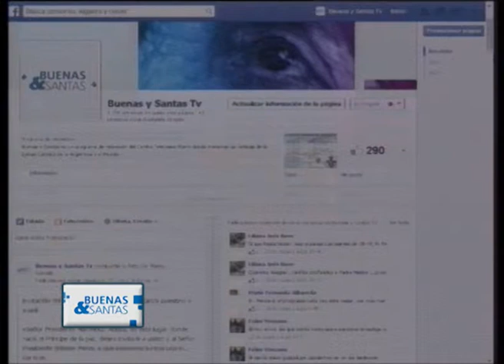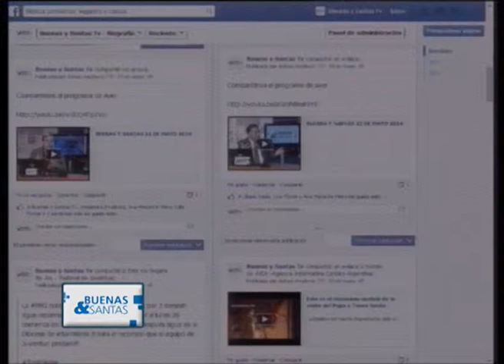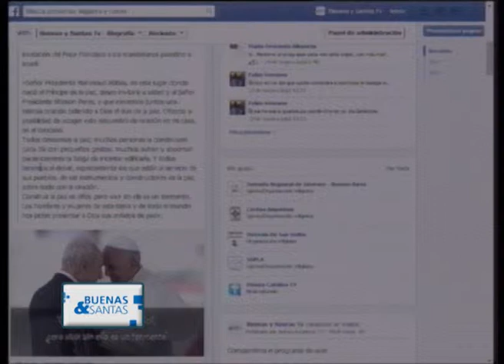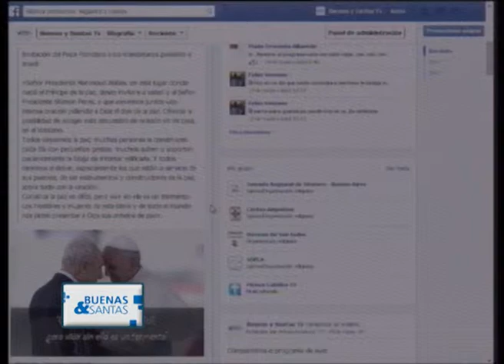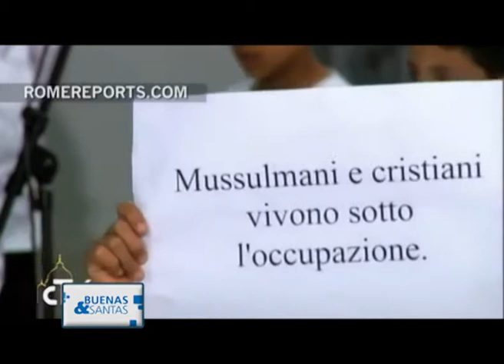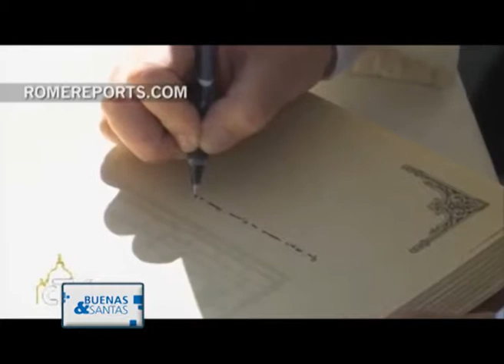BUENAS Y SANTAS 26 DE MAYO 2014